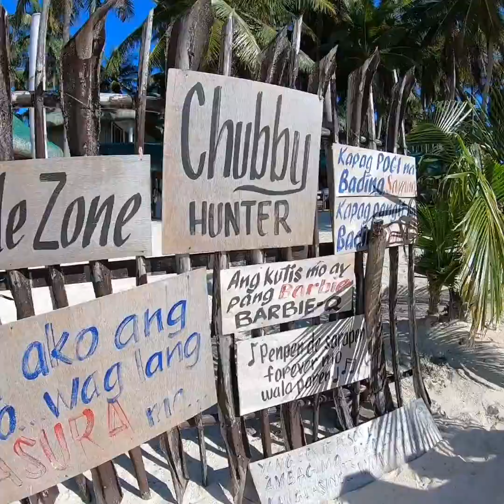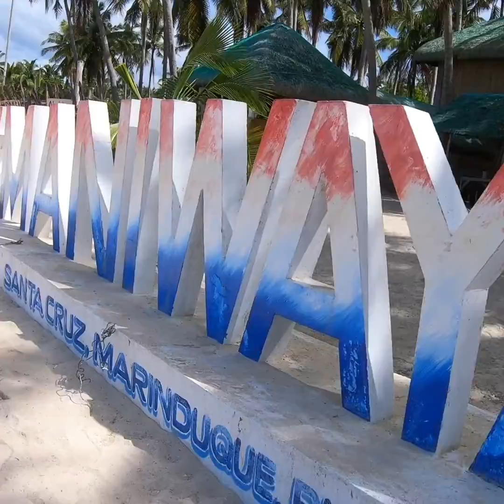MANIWAYA TOUR 2019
Happy together☺